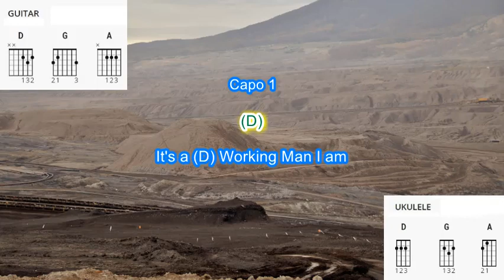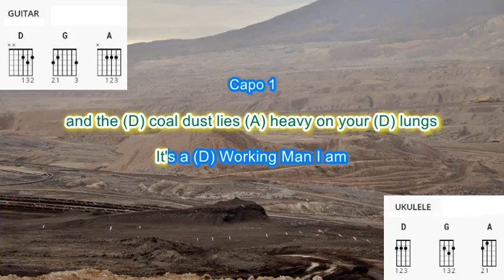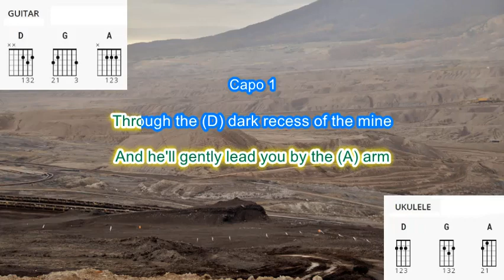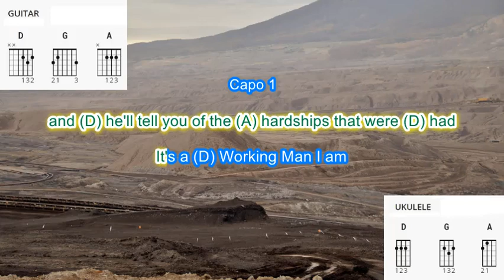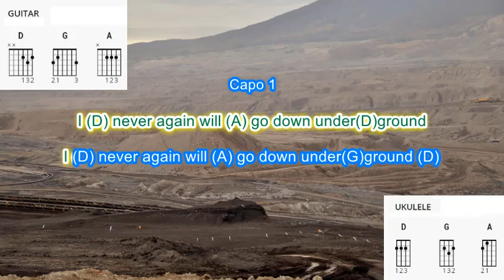Working Man (capo 1) by Rita MacNeil play along with scrolling guitar chords and lyrics